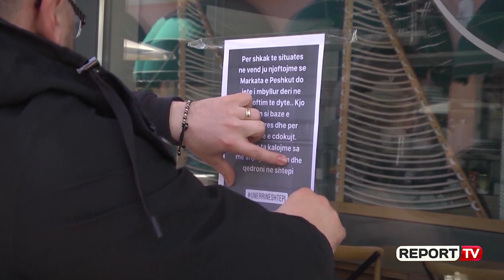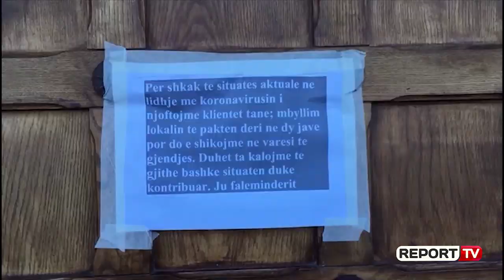Paga e luftës/ Tatimet: Mbi 10 mijë punonjës nga biznesi i vogël e morën, vijojnë aplikimet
Që nga hapja e aplikimeve më 1 prill për të përfituar pagën e luftës për të gjithë ata biznese dhe të vetëpunësuar që janë prekur nga masat kundër COVID-19 të ndërmarra nga qeveria kanë, kanë aplikuar 36 mijë e 419 biznese dhe 61 mijë e 120 punonjës e të vetëpunësuar.